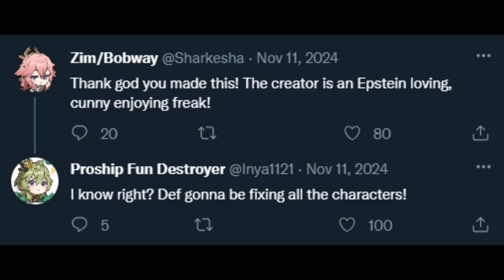What kills most redesigns for me {Animatic}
Seriously why not make something you like?

Song:
Tiara Ohara - Sunset